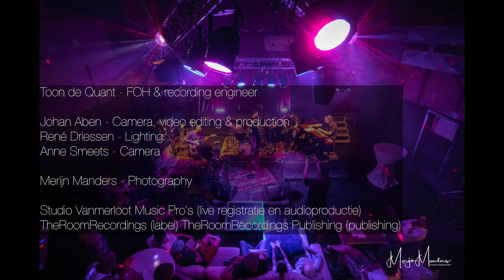You Don't Know What Love Is - Emiel Scholsberg & band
A great performance of our friend Emiel Scholsberg and band. Following are his words:

Master Recital One. Performed live @ BMEC, Best - The Netherlands, June 22nd 2017.

On his quest to unravel some of the secrets of what is mostly referred to as "jazz", Emiel started experimenting with repertoire from this genre. On stage is the best place to discover and learn new things! So Emiel gathered some of his friends together to play and enjoy, thus preparing for an unforgettable adventure at Berklee College of Music later on that year. To be continued...

Song: “You Don't Know What Love Is” - Gene de Paul (arr. George Duke & Rachelle Ferell)

Line up:

Drums: Juan van Emmerloot
Bass: Wilbrand Meischke
Keys: Remko Kühne
Leadvocals: Ravenna Moscoso
Guitar: Emiel Scholsberg

FOH engineer: Toon de Quant
Video created by: Johan Aben
Photography: Merijn Manders